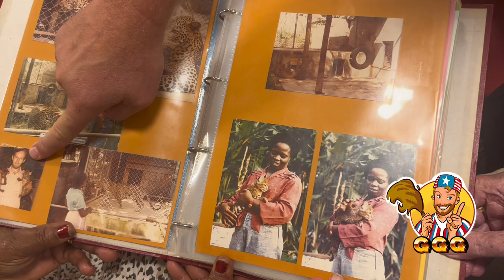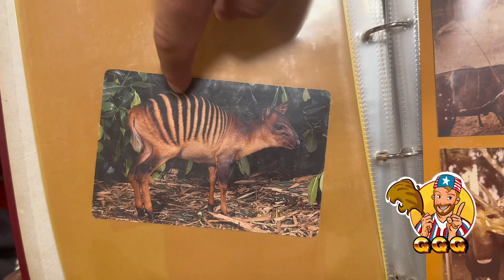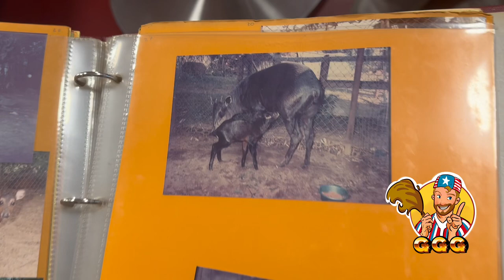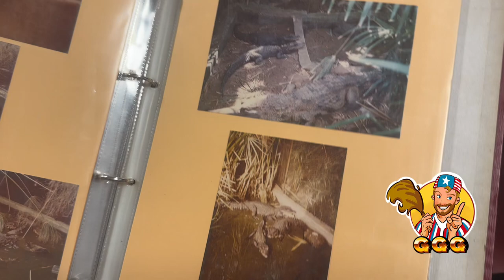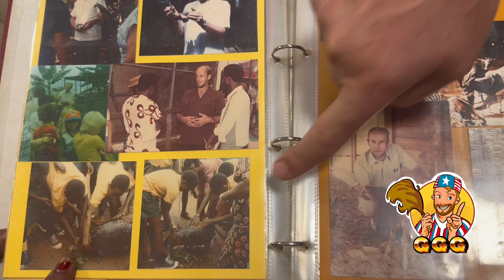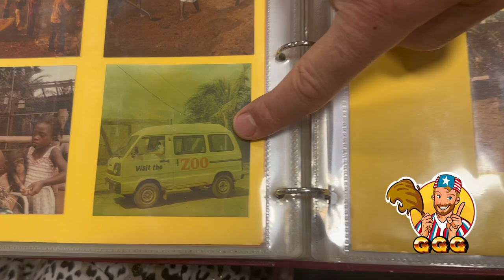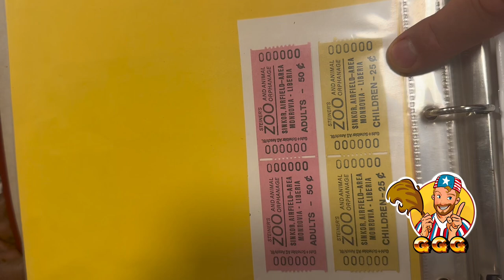The story of the Monrovia Zoo in Liberia: honoring Charley and Annie Steiner and their life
Did you know there was a beautiful little private zoo in Monrovia before the war? Giant German Gina found the founders in Zürich, Switzerland, and interviews them about how an adventurous man‘s passion for animals led to him staying in Liberia, marrying a Liberian village girl snd saving animal babies from the hunters! Come take a look at all the exotic animals Liberia had before they got eaten in the war!
By the way: Mr Steiner taught us children that meat get name😂😂😂 we just used to call every animal meat! The zoo taught many children about Liberia‘s amazing wildlife!
If you want to see this wildlife, come visit Liberia!!
To end: the couple is looking for someone to write a book documenting this historical past. If you are interested, leave a message here❤️